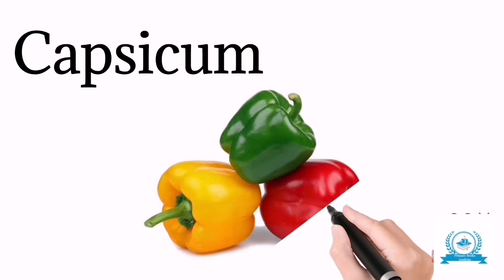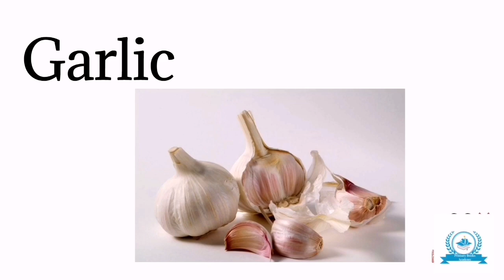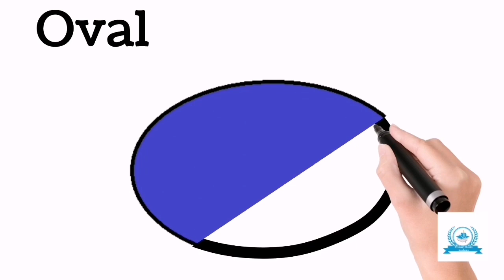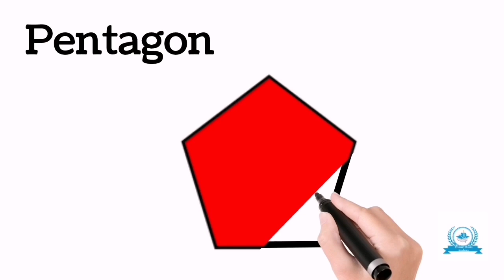Fruits name, Vegetables names, action words, shapes names, Pre School learning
Fruits name, Vegetables names, action words, shapes names, Pre School learning#primarybooksacademy

Welcome to Primary Books Academy, where little learners embark on exciting adventures in the world of knowledge! Join us as we journey through the vibrant realms of preschool learning, exploring the delightful wonders of vegetables, fruits, action words, and shapes.

In our enchanting corner of the internet, children will delight in discovering the colorful array of vegetables and fruits, from the crunchy carrots to the juicy apples, learning their names in an engaging and memorable way. Through captivating visuals and playful activities, we make learning a delightful experience, sparking curiosity and fostering a love for healthy foods.

But the fun doesn't stop there! At Primary Books Academy, we're all about action! Get ready to jump, dance, and wiggle as we dive into action words, igniting imaginations and encouraging active participation. From running and jumping to singing and laughing, every moment is filled with joy and movement.

And what's a journey of learning without exploring the fascinating world of shapes? At Primary Books Academy, we unveil the secrets of circles, squares, triangles, and more, through interactive games and creative exercises. Watch as little minds light up with understanding, discovering shapes all around them in the world.

So, whether your child is just beginning their educational voyage or seeking new adventures in learning, Primary Books Academy is the perfect destination for fun-filled exploration and discovery. Join us on YouTube, where every video is a treasure trove of knowledge and excitement, making learning an unforgettable adventure!